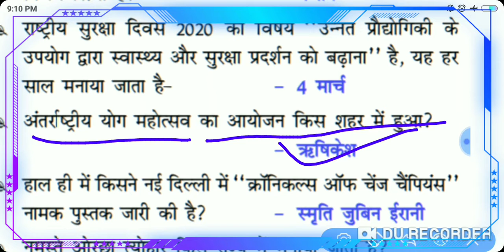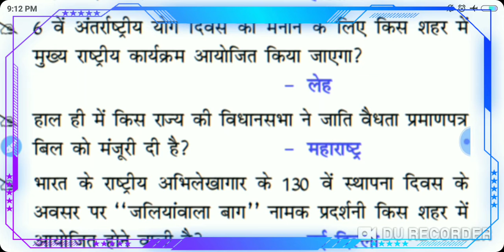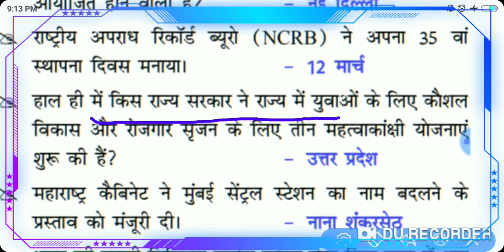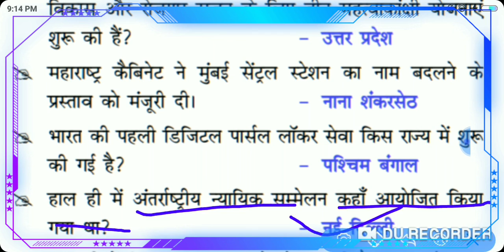प्रमुख योजनाएं || June 2020 || for ssc || railway ntpc || group d || bssc || drdo mts || expert st